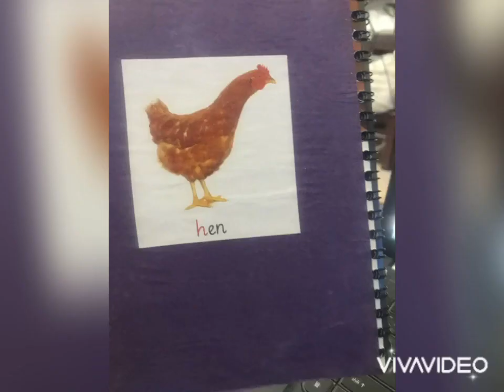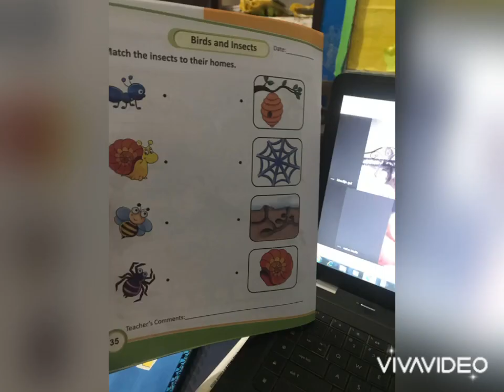Birds and insect